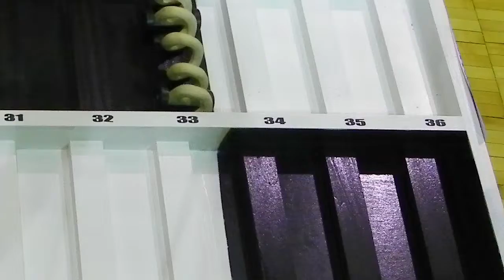Formula 146 Racing Circuit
Pack 146, Knoxville, TN Cub Scout Pinewood Derby 2014

Our mission is to deliver “The Greatest Spectacle in Racing” that is Scout focused, volunteer driven, fun, fair and where all participants “win” by creating positive memories with family and friends.